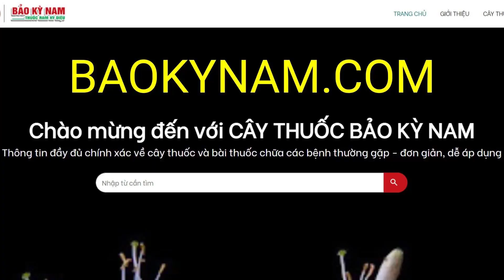Hồng Mai có tác dụng chữa trị bệnh gì? | Thuốc Diệt Chuột | Thuốc Nam Trường Sinh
Hồng Mai có công dụng, tác dụng chữa trị bệnh gì? Hồng Mai mọc ở đâu? Hình ảnh cây như thế nào? Công dụng, tác dụng của Hồng Mai dùng để chữa trị bệnh gì? Cách sử dụng như thế nào?

Tên tiếng Việt: Hồng mai, Đào đậu, Anh đào giả, sát tử đốm
Tên khoa học: Gliricidia sepium (Jacq.) Walp. – Robinia sepium Jacq.
Họ thực vật: Fabaceae
Công dụng: Thuốc hạ huyết áp, hạ nhiệt. Chữa ỉa chảy (Lá, hoa).